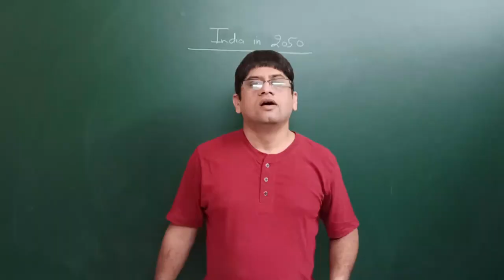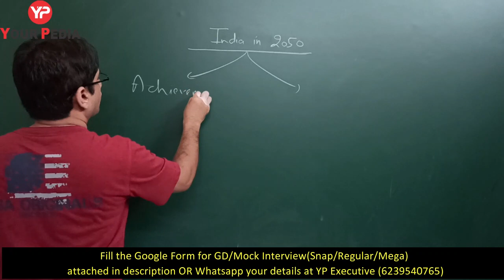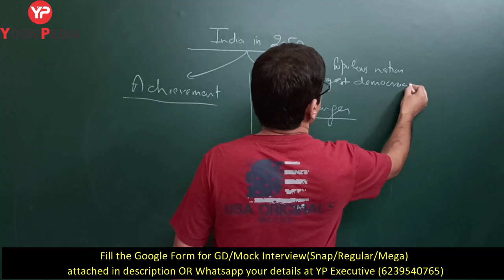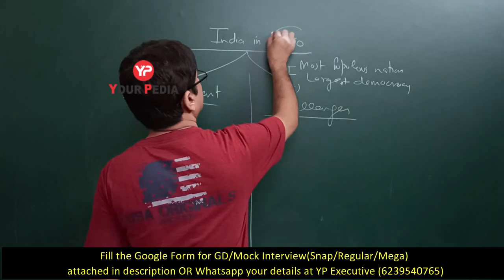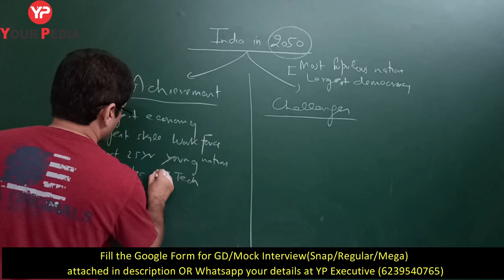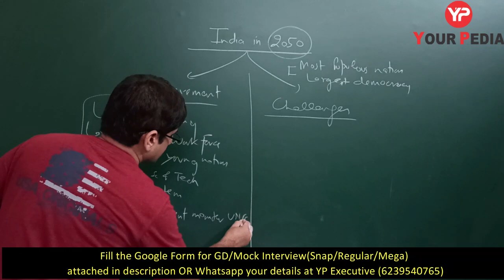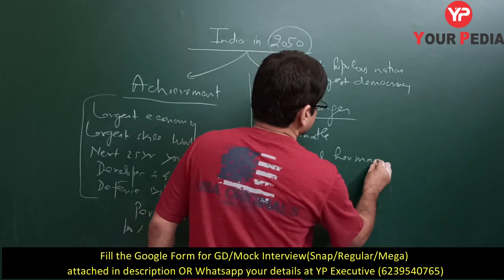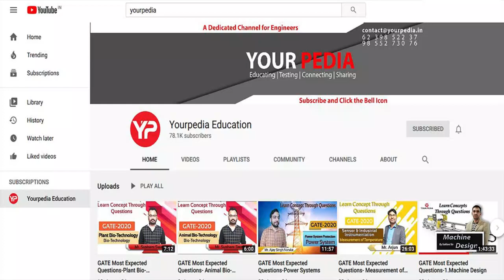Discussion#Static GD topic#PSU#Placements#IIM#SSB#NITIE#Bank#DrVijayender